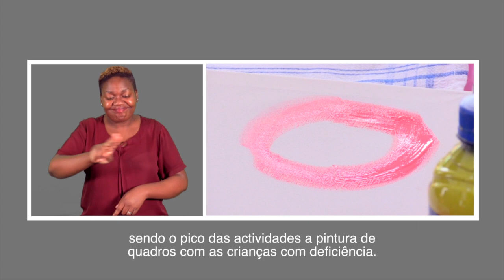UM PEQUENO GESTO MAS DE ENORME SIGNIFICADO PARA CRIANÇAS COM NECESSIDADES EDUCATIVAS ESPECIAIS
Mais detalhes em:
Sobre a inclusão social, da pessoa com deficiência, a peça a seguir testemunha um momento único vivido por crianças com deficiência, na cidade da Matola. Alegria estampada no rosto foi a característica comum destas crianças que pouco saiam do ambiente familiar.